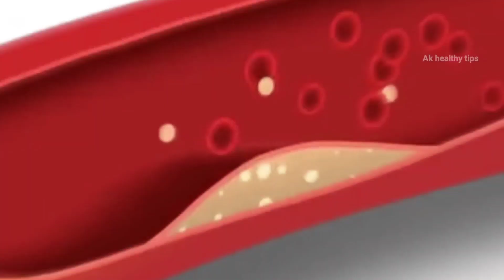ताकत और स्टैमिना कैसे बढ़ाएं | How to increase stamina and power | Stamina increase food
ताकत कैसे बढ़ाएं
chanakya power secret
how to increse power
shrer me taqat kaise badhaye
taqat kaise badhaye
desi ghee
power kaise badhaye body me

Health
Fitness
Beauty
Diet
Bodybuilding
Supplements
Home remedies
Motivational videos

1)This video has no negative impact on the original works (It would actually be positive for them)
2)This video is also for teaching purposes.
3)It is positively transformative in nature.
4)I only used bits and pieces of videos to get the point across where necessary.